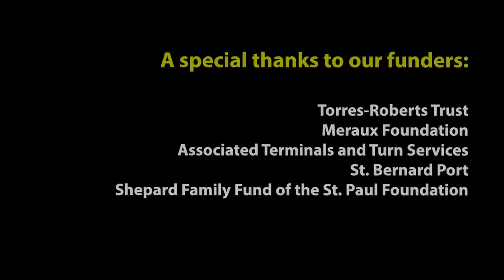A Mississippi River Journey—Headwaters to Delta—in five minutes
This source-to-sea, birds-eye excursion down America's greatest river introduces the Mississippi Multimedia Gallery--an immersive documentary exploration of the waterway's natural and cultural history through large format, ultra-high definition, multi-touch, tabletop kiosks. The Gallery program, produced by Hamline University's Center for Global Environmental Education, features a detailed map-based interface with dozens of hotspots that open HD videos, 360-degree panoramas, and interactive stories.